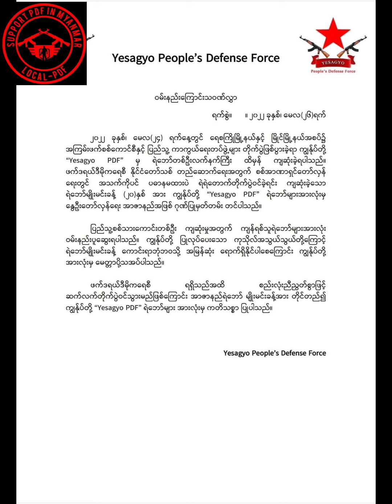ပြည်သူ့အိုးအိမ်စည်းစိမ်ကိုကာကွယ်ရင်း ကျဆုံးသွားခဲ့တဲ့ "ရဲဘော်ချမ်းကြီး"SPDFMM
စစ်ကိုင်းတိုင်းမြောင်မြို့နယ်နဲ့ရေစကြိုမြို့နယ်အစပ်မှာရှိတဲ့ ရေလယ်ကျွန်းဒေသရှိ ရွာများကိုမီးရှို့ဖျက်ဆီးနေတဲ့ မအလ ကြင်စိုးနောက်လိုက်စစ်ခွေးတသိုက်ကိုခုခံရင်း သေနတ်ကျည်ထိမှန်ကျဆုံးခဲ့တဲ့
ရေလယ်ကျွန်းဒေသပြည်သူ့ကာကွယ်ရေးတပ်ပေါင်းစုရဲ့ တပ်စိတ်မှူး"ရဲဘော်ချမ်းကြီး"အား အောက်မေ့ဂုဏ်ပြုမှတ်တမ်းတင် အလေးနီပြုလိုက်ရပါတယ်။
မူရင်း-Mandalay Free Press
နောက်ခံစကားပြော-Mr.Bond(SPDFMM)
Photos- crd